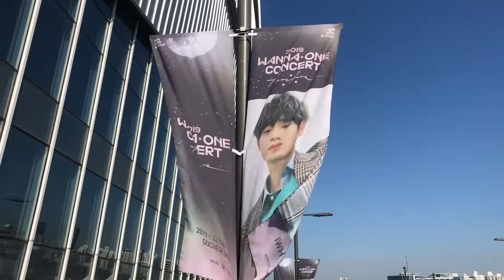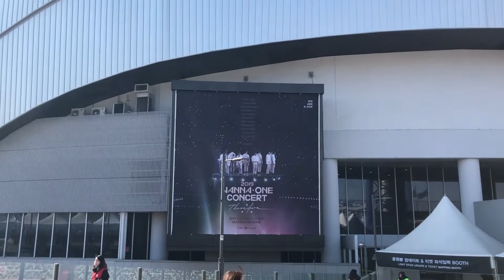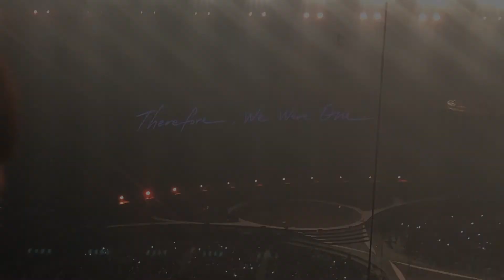VLOG IN KOREA #5: WANNA ONE LAST CONCERT [THEREFORE DAY 3]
Hi!!!

I'm back again with my new vlog! Kali ini aku upload vlog Wanna One Last Concert tanggal 26 Januari kemarin! Karena aku sempet ketangkep security karena ketauan ngerekam jadi footage video yang ada di vlog ini kebanyakan ambil dari IG stories aku jadi kurang high quality huhu

But hope you enjoy my video!

Thanks!💕